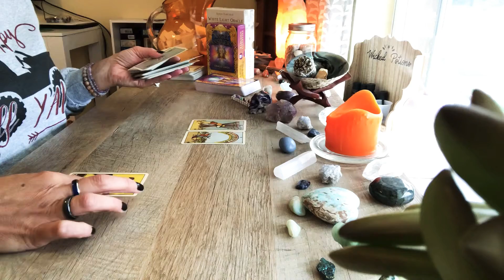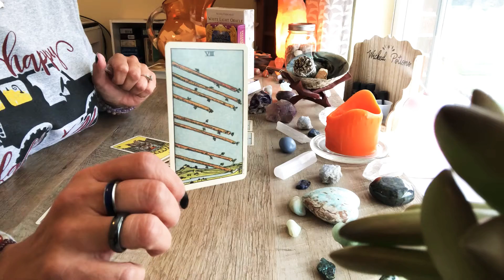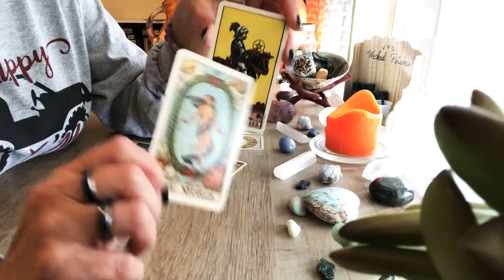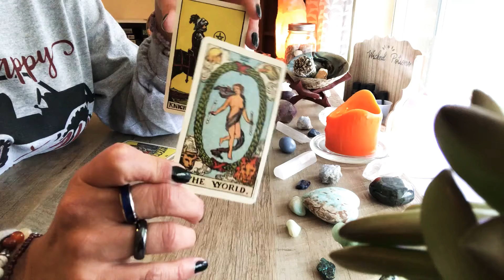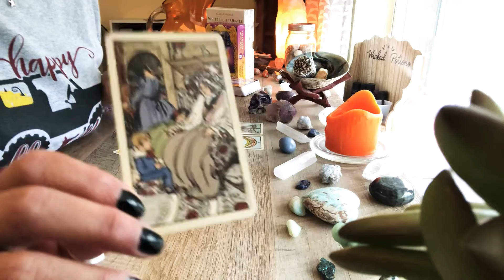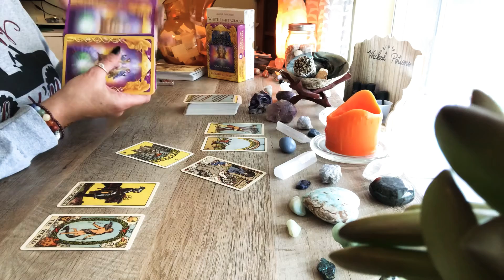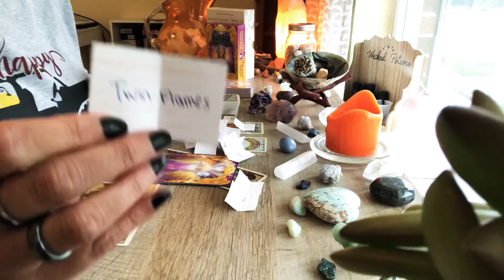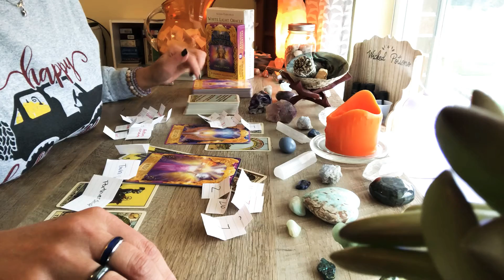GEMINI ♊️ LOVE READING, NOVEMBER 2020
☪️Love readings for Sun, Moon, Rising, or Venus signs. Please take what resonates, and leave the rest behind.

☮️ Amazon Wish List - if you ever feel kind enough to donate a sect to be used for future videos, I would be touched.

🕉 Decks Used in Video:

Smith-Waite Centennial Tarot Deck in a Tin

Angel Answers Oracle Cards: A 44-Card Deck and Guidebook